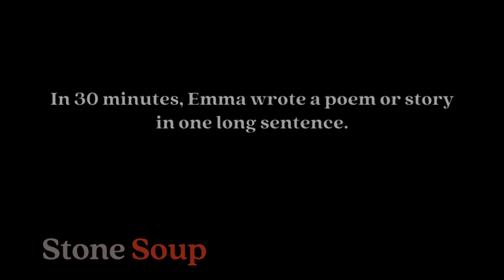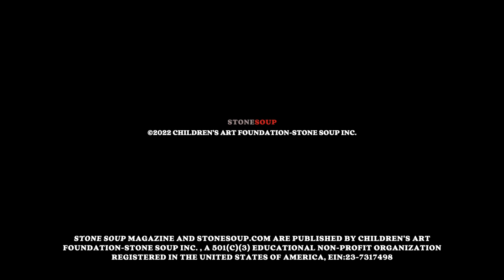Readings from the Stone Soup Writing Workshop: Emma, 10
Emma, 10, reads her work from the Stone Soup Writing Workshop on Long Sentences.